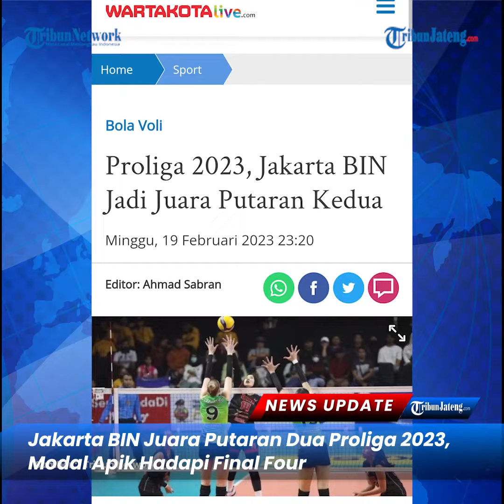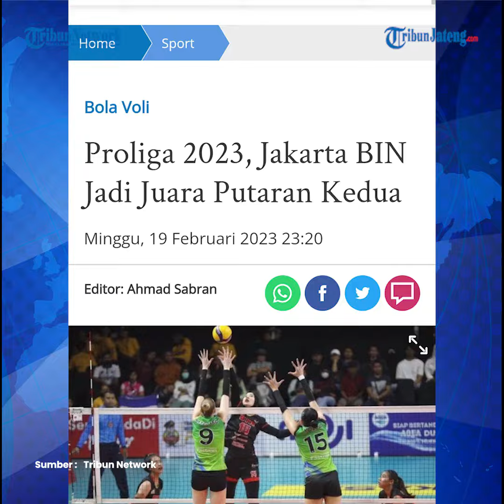Jakarta BIN Juara Putaran Dua Proliga 2023, Modal Apik Hadapi Final Four